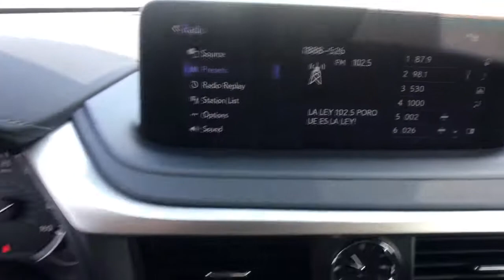2021 LEXUS RX McAllen, Corpus Christi, Brownsville, Harlingen and Laredo, TX 8R293166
Atomic Silver New 2021 LEXUS RX available in McAllen Texas at North Park Lexus Rio Grande Valley. Servicing the Corpus Christi, Brownsville, Harlingen and Laredo, TX area.
2021 LEXUS RX RX 350 - Stock#: 8R293166 - VIN#: 2T2HZMDA2MC293166

Merging convenience and connectivity, the RX features a new, pinch-and-zoom-enabled 12.3-inch touchscreen multimedia display that's intuitively placed to provide easier access to Navigation, climate, and more. Plus, with intuitive controls on the steering wheel, a new Remote Touchpad, and standard Apple CarPlay and Android Auto, this leading luxury SUV delivers technology that's truly centered on the driver. See and experience all that the new Lexus RX with Navigation has to offer at North Park Lexus RGV. Contact our sales team today!